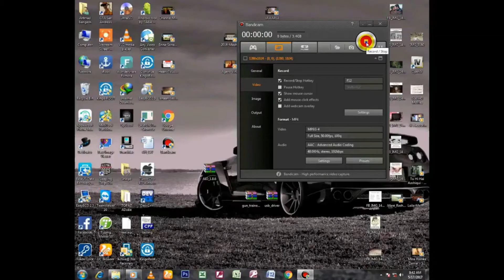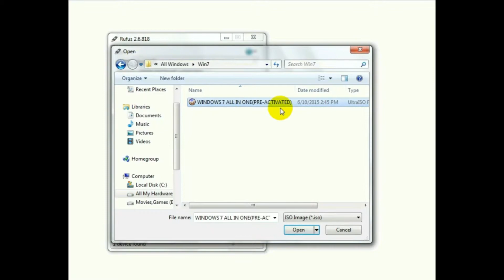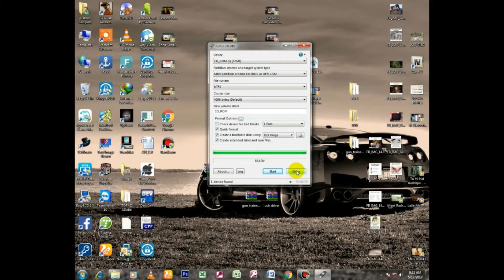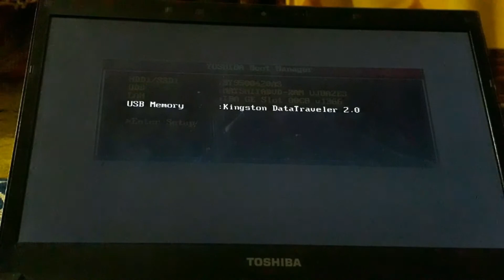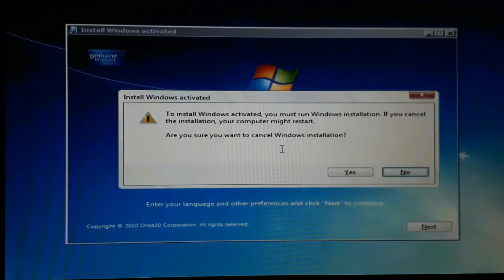How To Install Windows From USB FULL METHOD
Hi Friends.
here's the link to download OPERATING SYSTEM And RUFUS
RUFUS